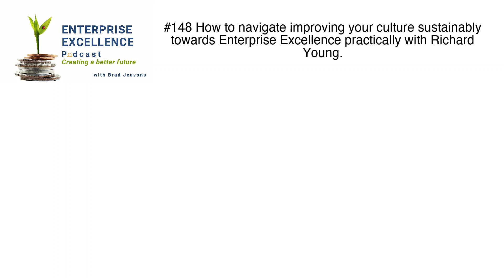#148 Become the change you want to see 2 min tip with Richard Young